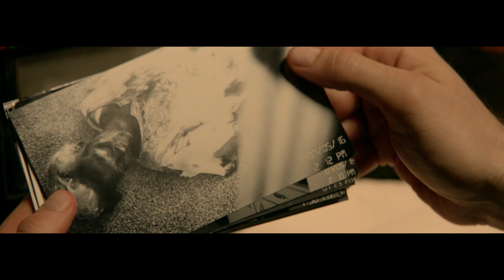'Camera Obscura' Official Trailer (2017)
Watch the official trailer for horror thriller "Camera Obscura," starring Christopher Denham, Nadja Bobyleva, Noah Segan, Andrew Sensenig, Catherine Curtin, Chase Williamson, Gretchen Lodge, and Jeremy King. Directed by Aaron Koontz.

Plot Summary
Jack Zeller is an intelligent, solitary man who continues to struggle with the horrors he witnessed as a war photographer. He receives a strange camera as an anniversary gift. As he develops the film, Jack realizes that the images show imminent deaths in the locations he photographed. As one horrific scene after another comes true, Jack is left with an enormous moral dilemma that challenges his already fragile sanity.